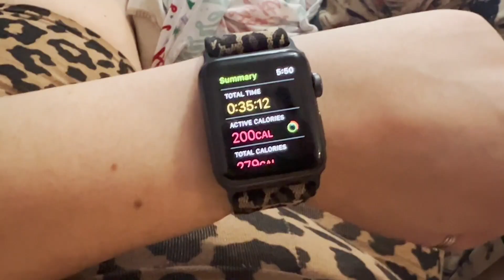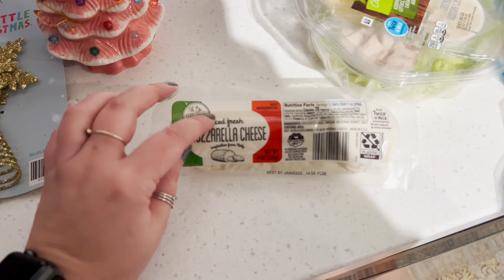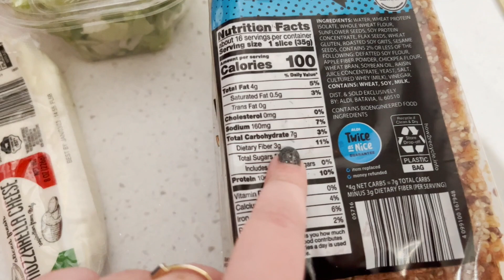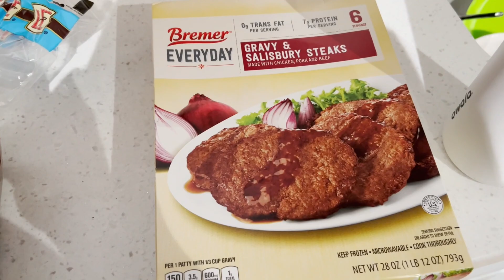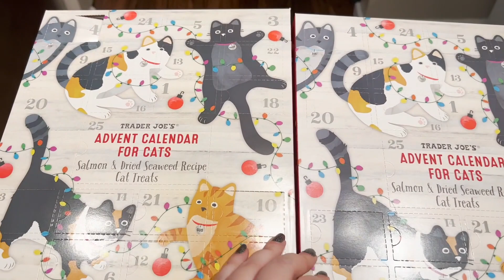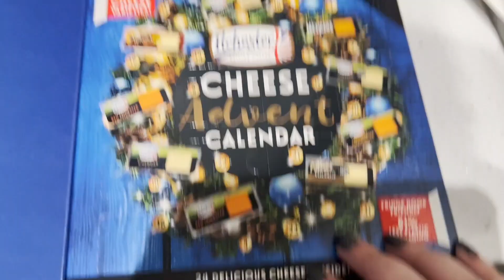DECORATING TREES & TRYING BREAD FOR THE FIRST TIME? // DAY 2 // VSG VLOGMAS 2022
Amazon storefront

Stats:
Height: 5'5"
HW: 310+
SW: 306
CW: 230
GW: 180